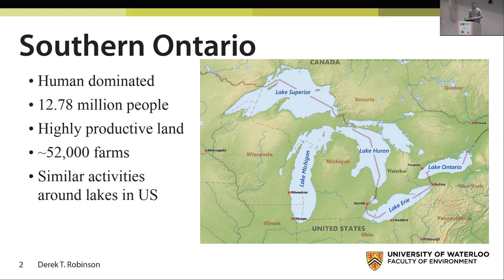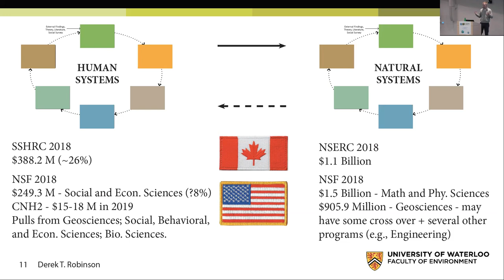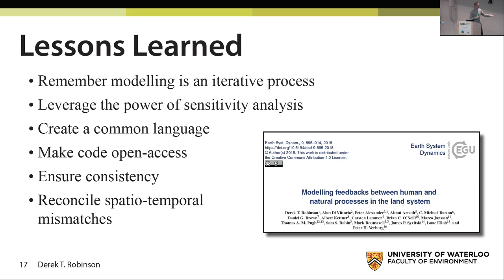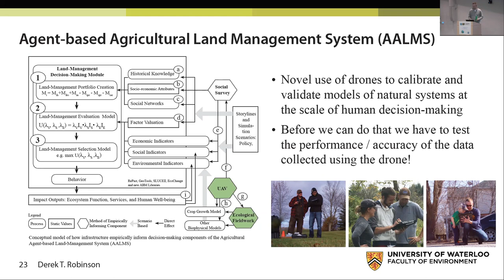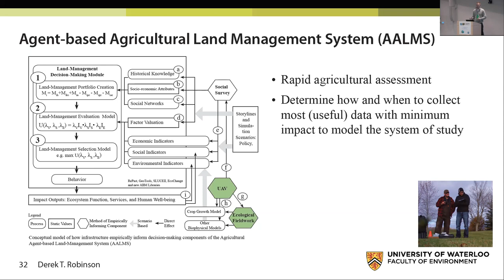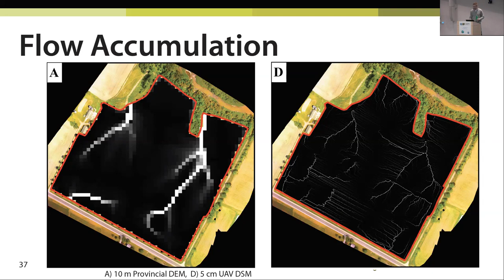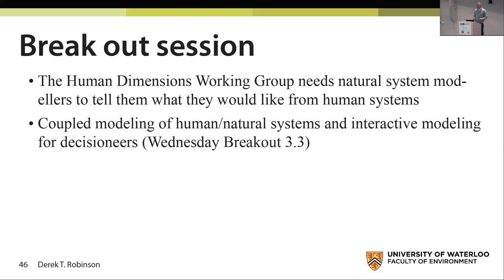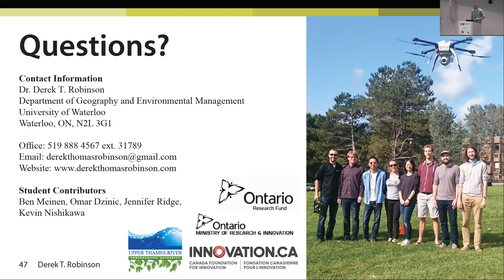CSDMS meeting 2019 by Derek Robinson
Coupling natural-human systems at the decision-making scale.